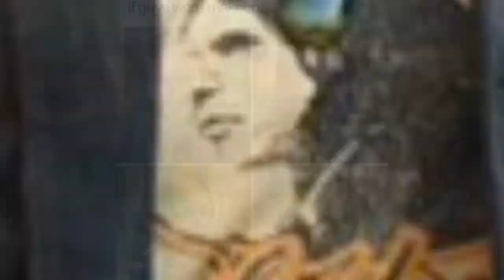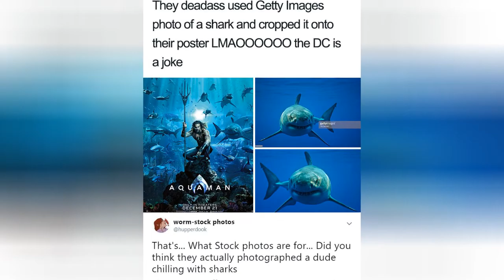32 Of The Funniest Jason Momoa Memes 😂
If, like me, you've lived under a rock for some time and had never heard of Jason Momoa before now, here are a few facts about the man to get you acquainted. An only child to artistic parents, Momoa was destined for a life of creativity. He has been at various times a model, lifeguard, painter, writer, director as well as an actor, and studied Marine Biology after high school. Well-traveled and with a diverse background (his father is Hawaiian while his mother has German, Irish and Native American genes), Jason is indeed more than your average Hollywood clone!Probably best known for his role in Game Of Thrones, a part which sparked a ton of the best memes based on his character Khal Drogo. Also, the newest Jason Momoa movie called Aquaman which got him on the hottest guys ever radar, Momoa's lively, cool-guy persona in real life is just as much of a funny meme. Don't believe us? Scroll down to check out Bored Panda's newest memes of the good-hearted hunk for yourself, and thank us in the comments!
0:00 - Intro
0:00:12 - Funny-Jason-Momoa-Memes
0:00:21 - Funny-Jason-Momoa-Memes
0:00:30 - Funny-Jason-Momoa-Memes
0:00:39 - Funny-Jason-Momoa-Memes
0:00:48 - Funny-Jason-Momoa-Memes
0:00:57 - Funny-Jason-Momoa-Memes
0:01:06 - Funny-Jason-Momoa-Memes
0:01:15 - Funny-Jason-Momoa-Memes
0:01:24 - Funny-Jason-Momoa-Memes
0:01:33 - Funny-Jason-Momoa-Memes
0:01:42 - Funny-Jason-Momoa-Memes
0:01:51 - Funny-Jason-Momoa-Memes
0:02:00 - Funny-Jason-Momoa-Memes
0:02:09 - Funny-Jason-Momoa-Memes
0:02:18 - Funny-Jason-Momoa-Memes